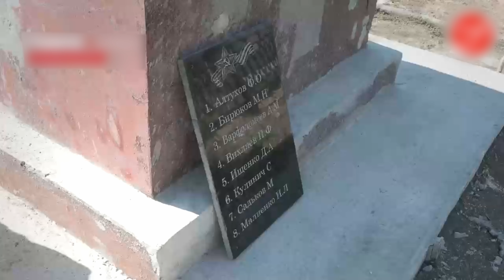Спротив.News №51 - Дайджест подій на тимчасово окупованих територіях та української боротьби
Проєкт здійснюється в межах дослідницько-аналітичної групи InfiLight.UA
Дослідницько-аналітична група InfoLight.UA – це спільний проєкт ГО Фонд сприяння демократії та Фонду Ганнса Зайделя в Україні.